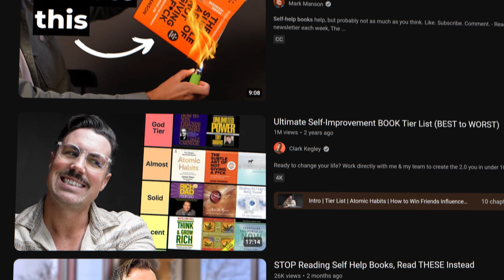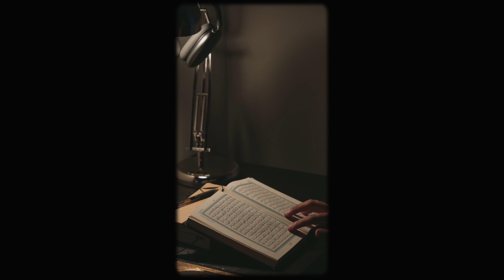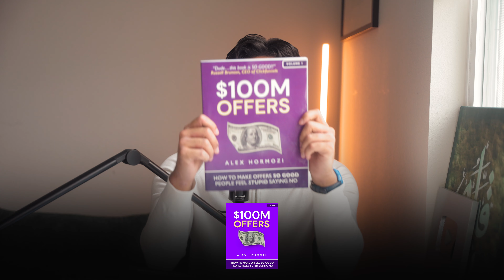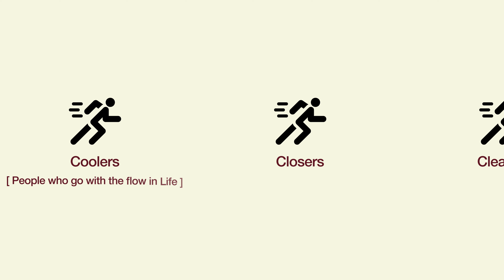How Reading These Books Made me a Better Muslim Entrepreneur.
The Way of Superior Man
Meeting Muhammad
44 Ways to Manhood
Expert Secrets
$100M Offers
The Clear Quran